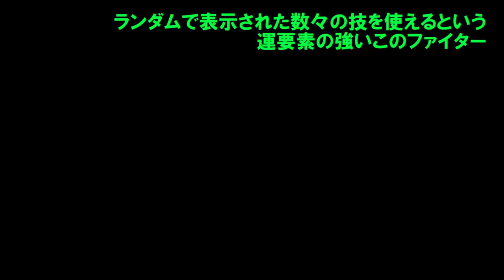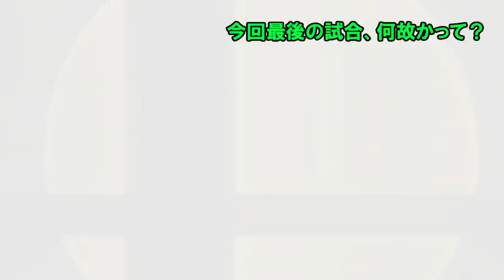【ゆっくり実況】チョビットラッキー ＃1 「運任せ勇者」【スマブラSP】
おつまみ感覚のちょびっと実況「チョビットラッキー」記念すべき 第1回目はスマブラで勇者です！運要素大好きなのでこのファイターも大好き！ 頑張ります！！